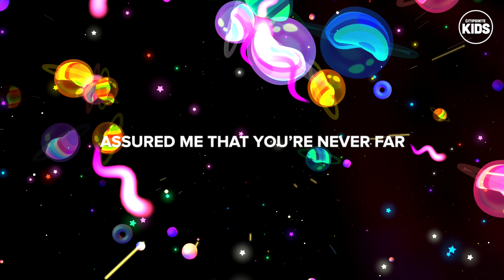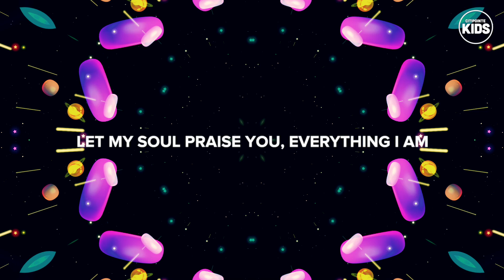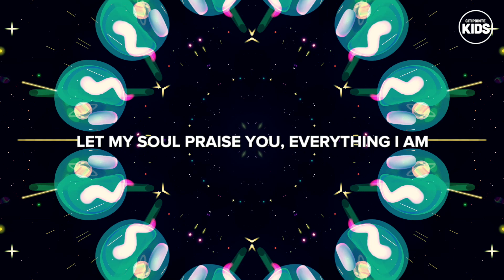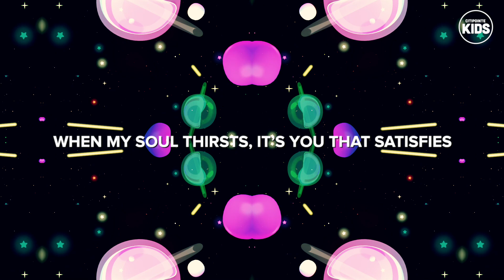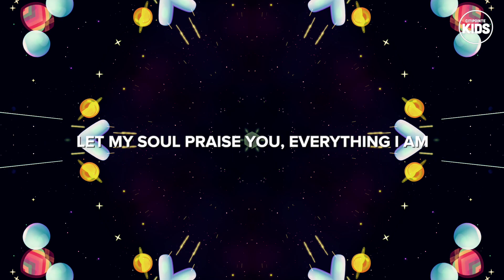Regardless - Lyric Video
Lyric video for Regardless by Citipointe Worship.